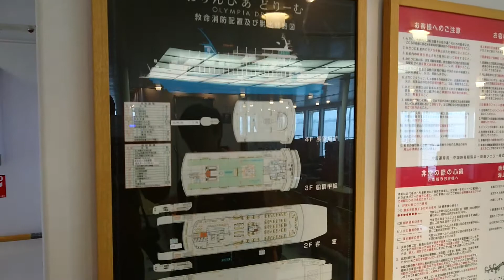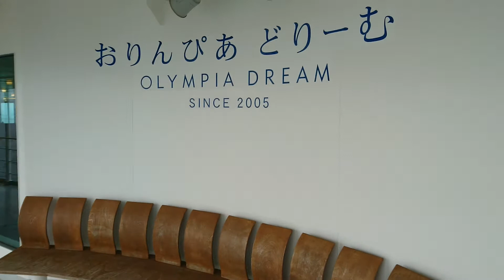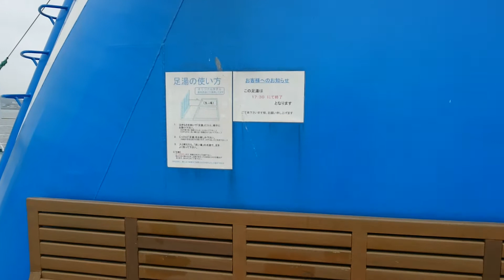小豆島渡輪介紹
From 新岡山港 to 土庄港